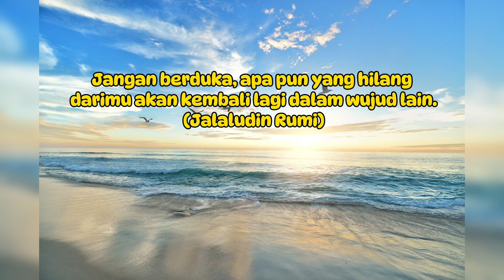Maling apes berhasil di jebak warga//auto minta ampun#maling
maling#viral

Jangan lupa nonton video kami seputar berita terbaru dan berita kriminal,viral